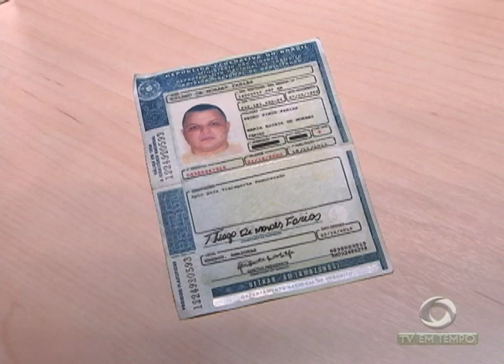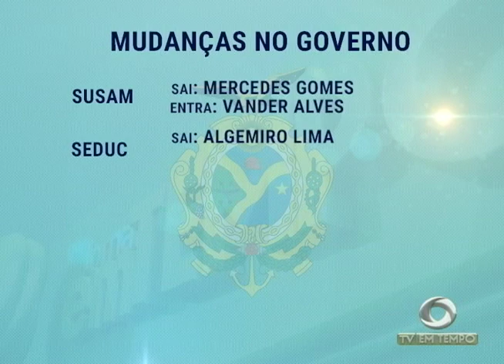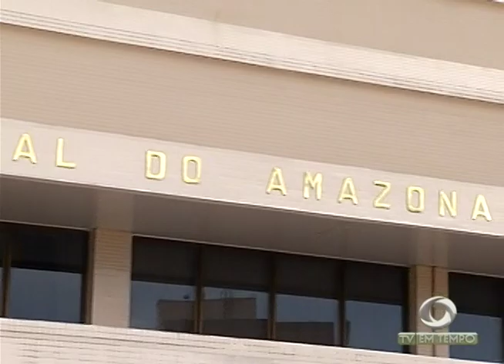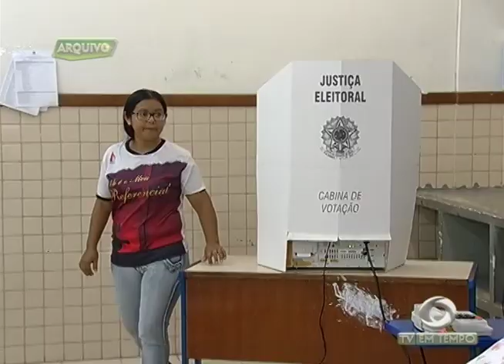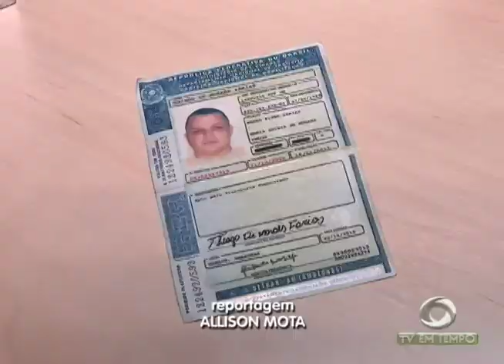Homem apontado como líder do tráfico de drogas na zona oeste é preso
01º BLOCO JORNAL 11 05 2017 - Homem apontado como líder do tráfico de drogas na zona oeste é preso